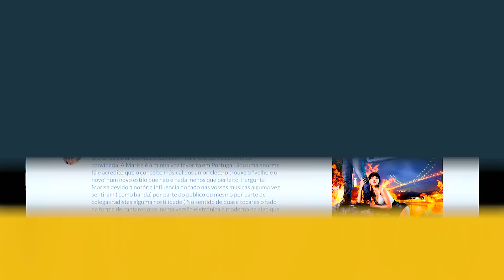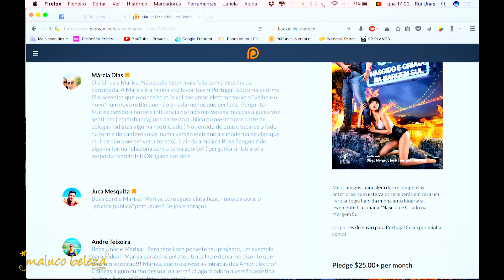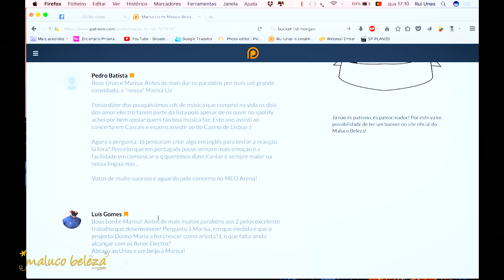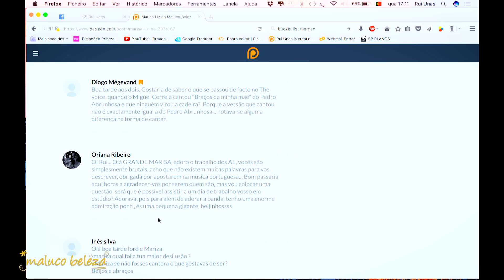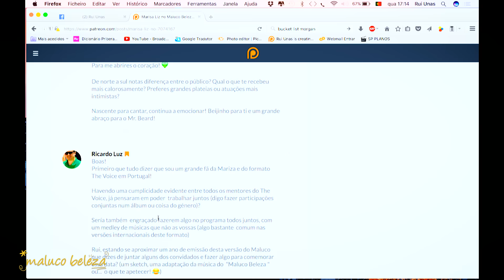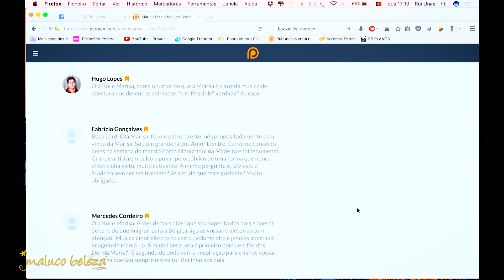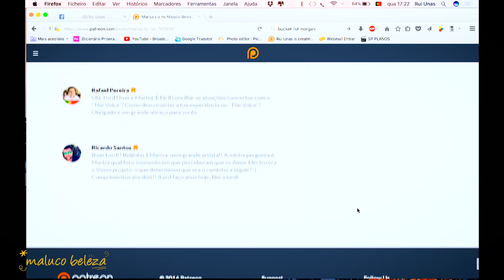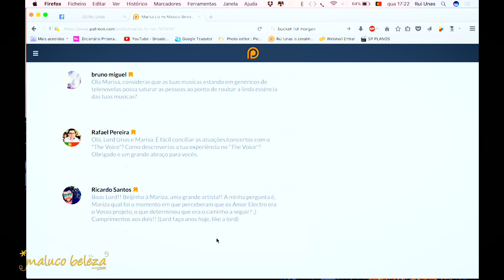Maluco Beleza - "Isso é verdades" - Marisa Liz (pt4)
Podem apoiar o Maluco Beleza por apenas $1 mês com acesso a conteúdo exclusivo, recompensas e sorteios

Mais perguntas dos nossos queridos patronos...